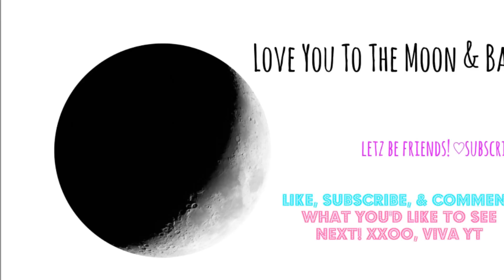My Everyday Foundation/Face Routine | Winter Edition❁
Smile because your gorgeous (◡‿◡✿)

♡ I love you guys more than you can imagine! I love being able to create these videos for you and it would mean so much to me if you gave this video a thumbs up, as well as letting me know in the comments if you enjoyed it + any other videos you'd like me to do! Love you all lots xoxoxo

(Get 50% Your 1st Order!)